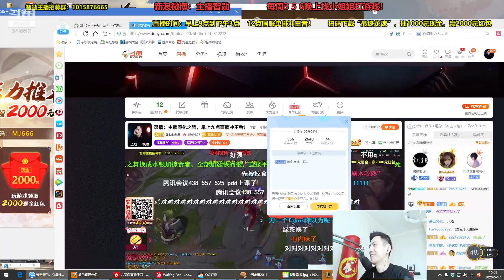【智勋】吸血鬼无限白给，满爆流剑魔天神下凡，持续战斗都不用回城